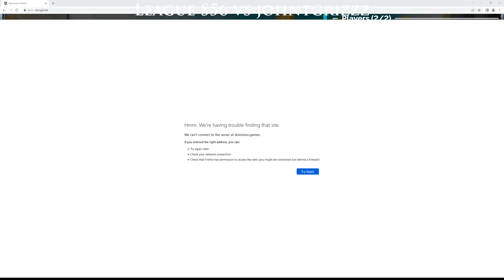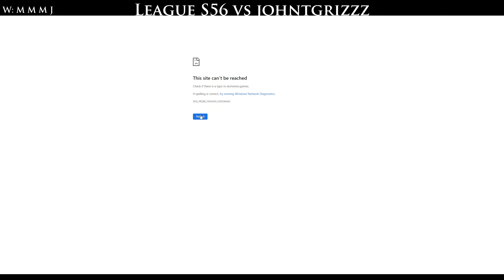League S56 vs johntgrizzz